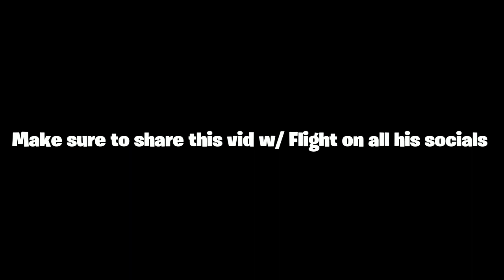So I Recreated FlightReacts in NBA 2K20....**MUST WATCH**